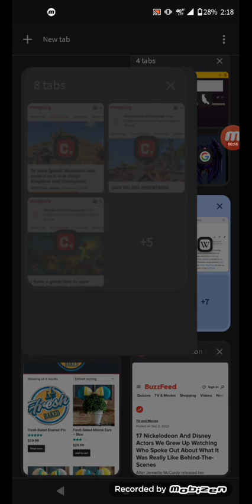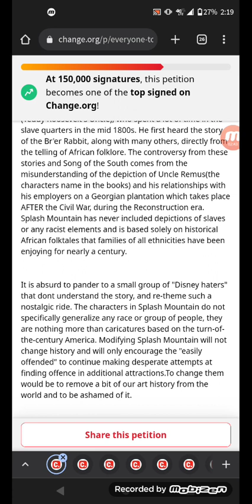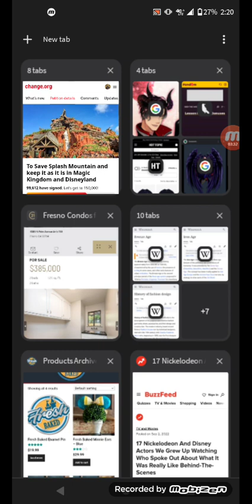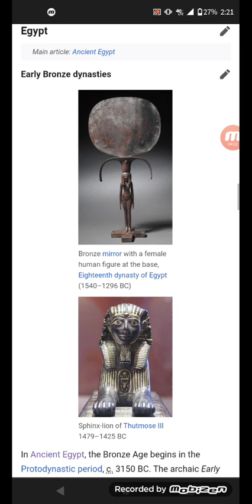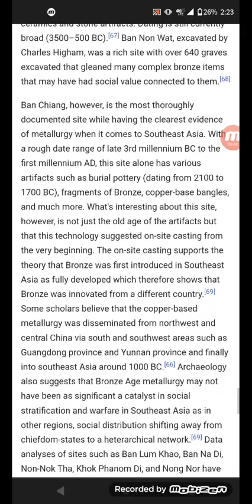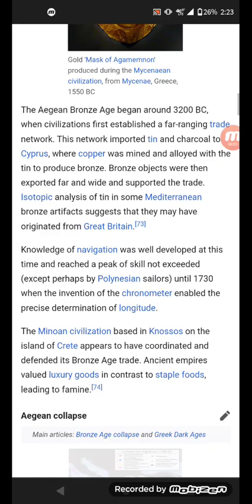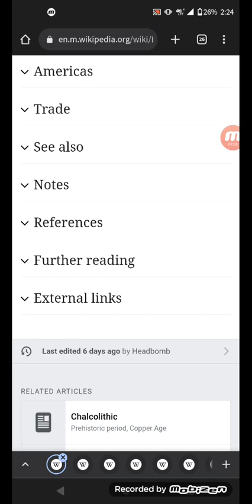History pt 9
it's okay we have our own opinions 😉
don't forget to signed these petitions on change org don't ignore these petitions and don't listen to the bots ,trolls and small group of Disney haters (toxic fans which they don't understand the ride, movie and story, they're showing their true colors are be abusers and very manipulate) don't listen to them!!
please signed to save Splash Mountain ride if you guys are really true fans of this ride and show them what you loved and care about it and use your voice and show your support and here are the links down below 👇

remember don't forget to signed these petitions to help out with your support
next video